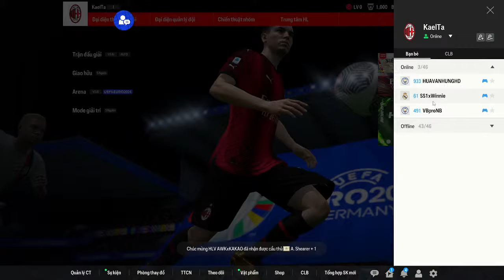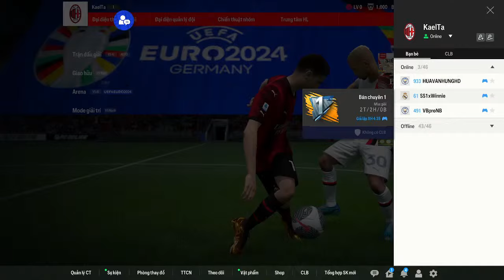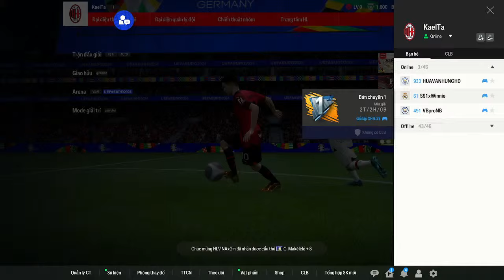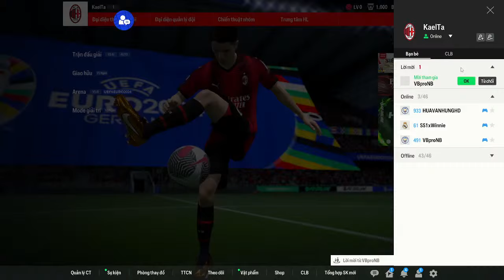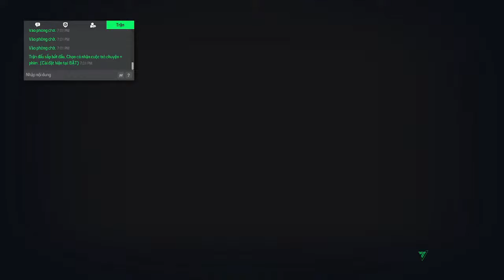INNO FC24 CHAMPIONSHIP - Semi Final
Bùi Quốc Việt - Anh Đoàn Văn Động